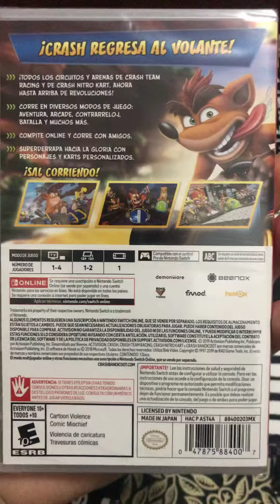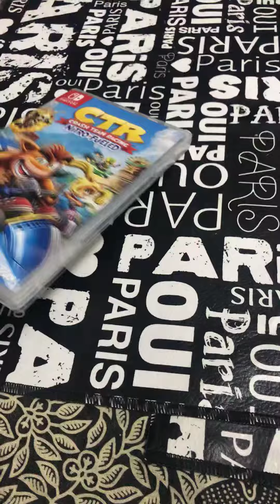Unboxing Crash Team Racing Nitro Fueled ( Nintendo switch )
Unboxing de este esperado y aclamado remake o remaster juego de carreras originario de Playstation 1